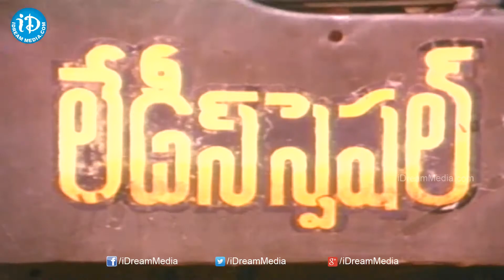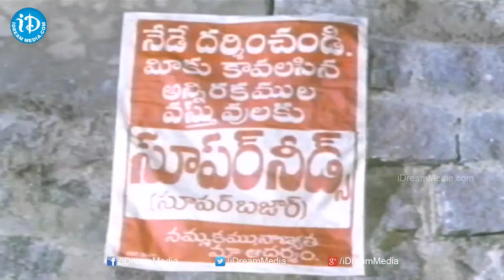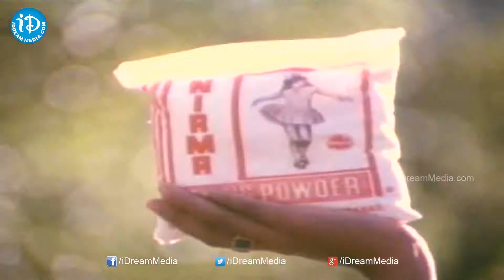Ladies Special Movie Songs - Ladies Special Song - S.Vasu Rao Songs